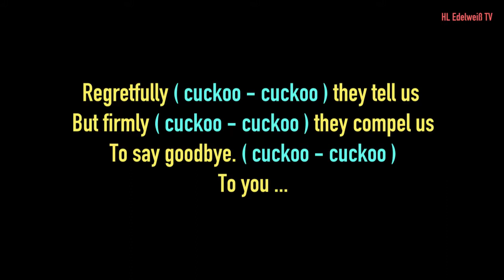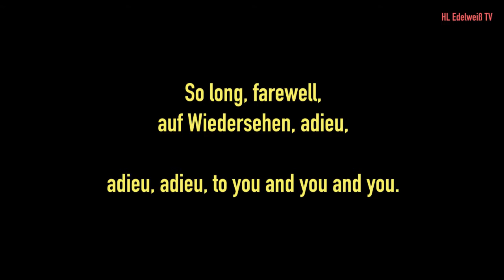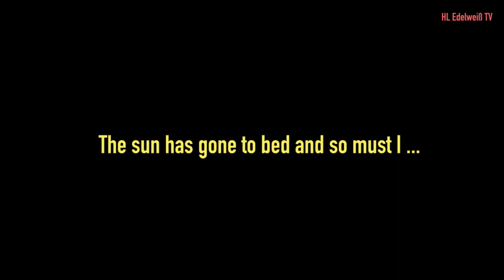So Long Farewell | The Sound of Music 1965 | Auf Wiedersehen | Adieu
The Sound of Music (1965) was and is a very nice musical film shot in the beautiful Salzburg, Austria.